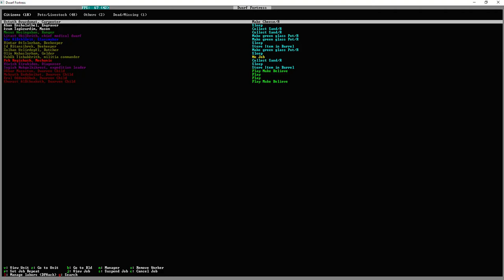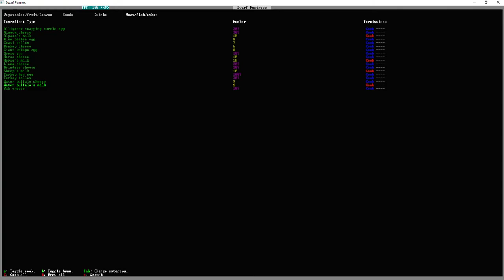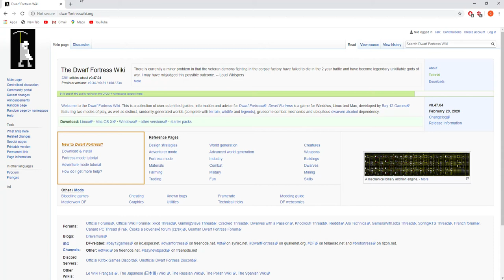Dwarf Fortress - Workeddiamond # 9 Crash